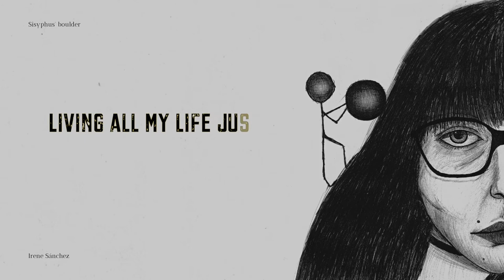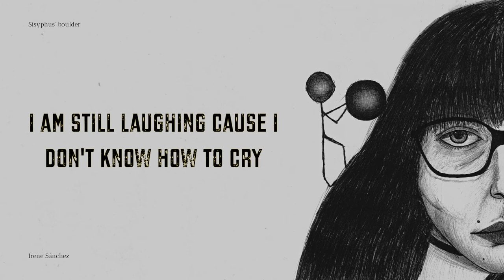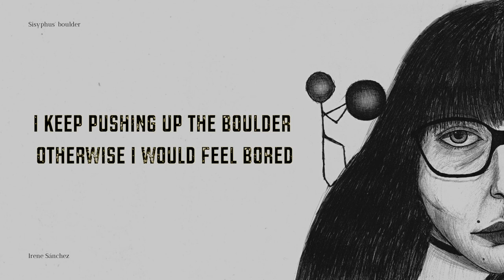Get Out Of My Mind - Irene Sánchez (Original Lyric Video)